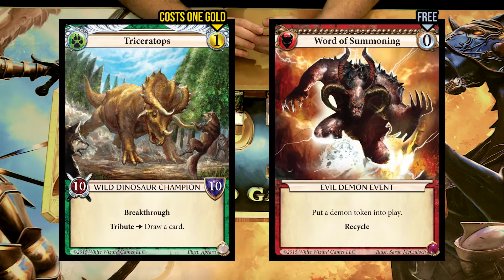How to Play Epic Card Game | Playing Cards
These how to play videos are provided to help you understand the basics of the Epic Card Game.